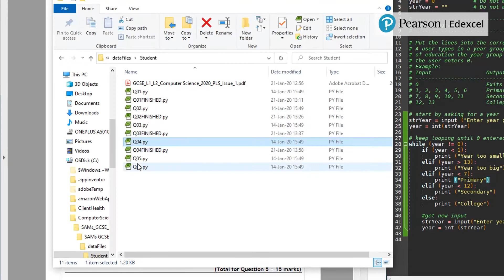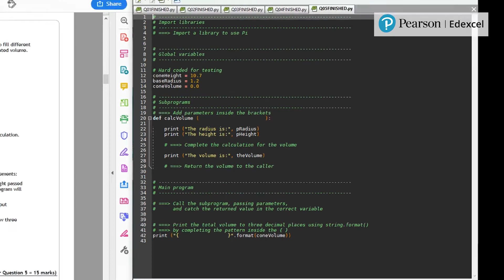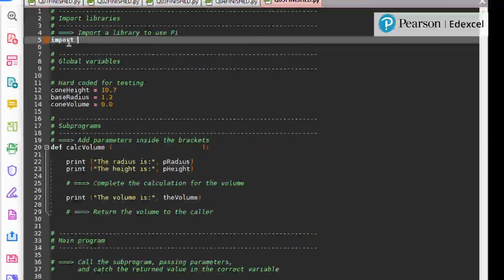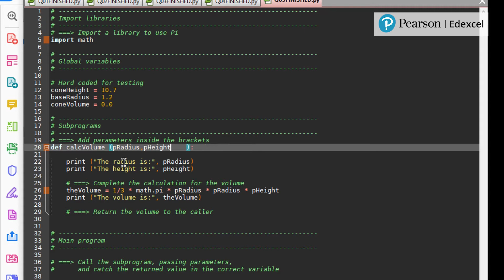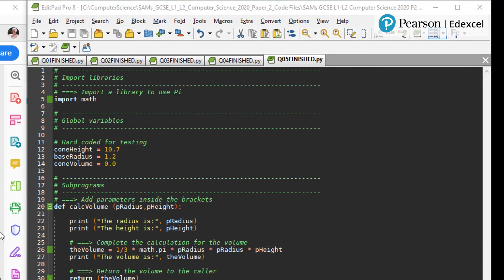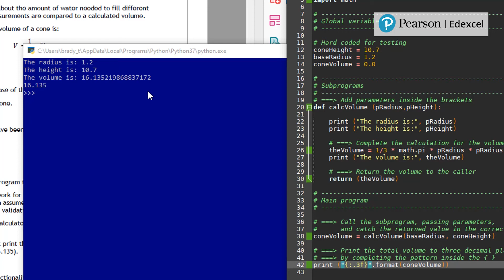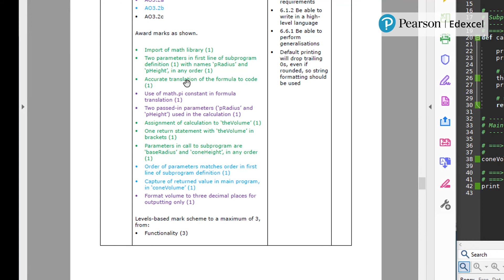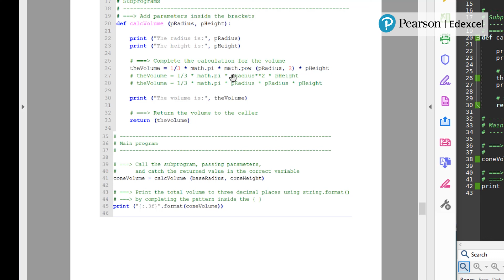Part 6 Question 5 from Paper 2 (SAM) and Mark Scheme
11:24 min film showing how to attempt Question 5 from the Sample Assessment Material